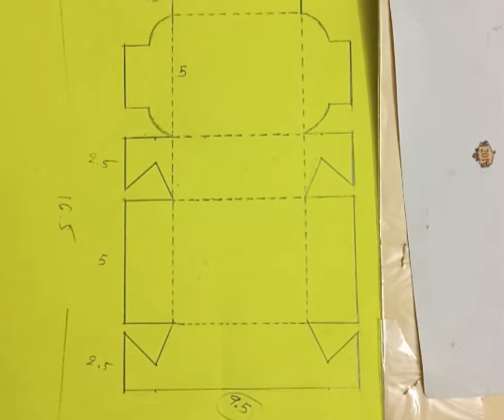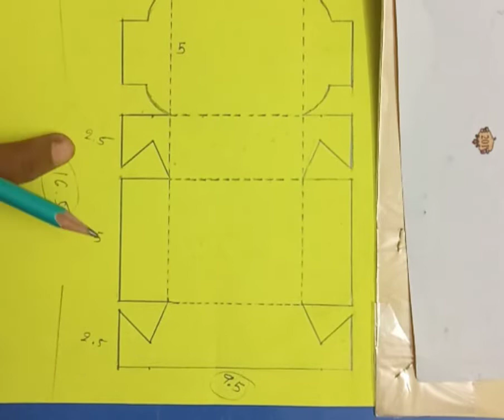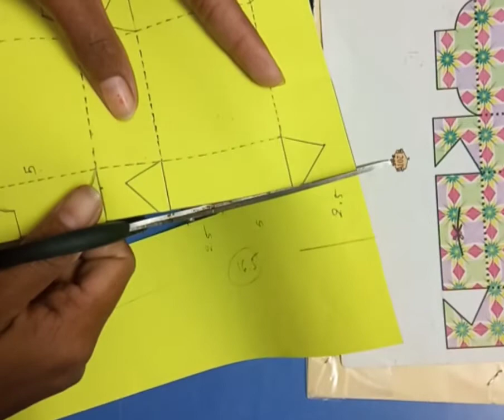gyanpathschool STD-5 MATHS (CH-9)(ACTIVITY)